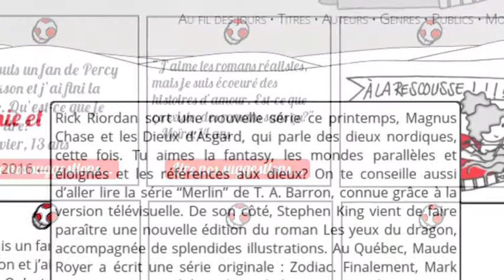Nouveauté sur Sophielit.ca : À la rescousse !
Dévoilement de notre nouvelle section. Écrivez-nous dès maintenant à pour recevoir des conseils personnalisés qui pourront aider les autres visiteurs à trouver des idées de lecture !